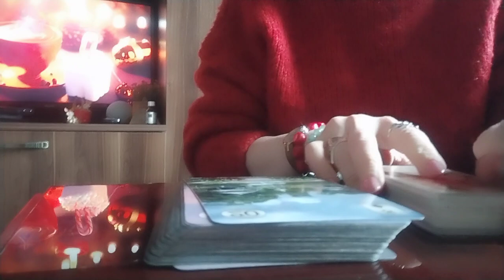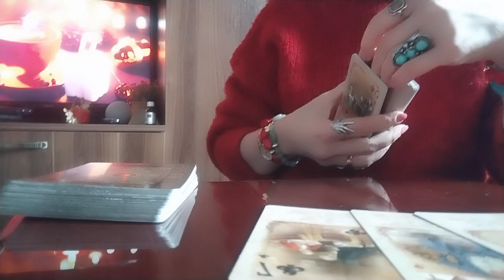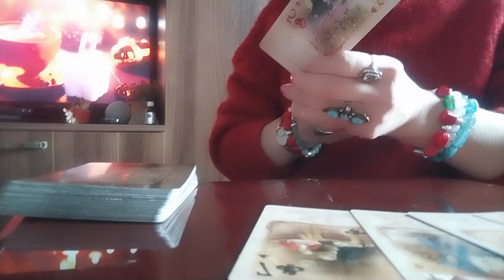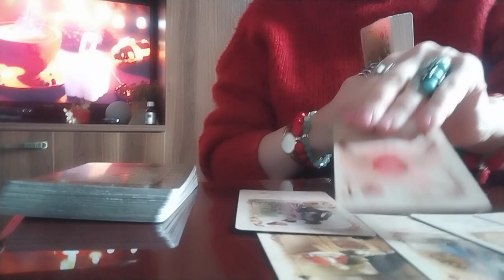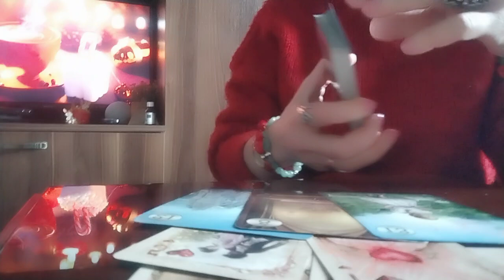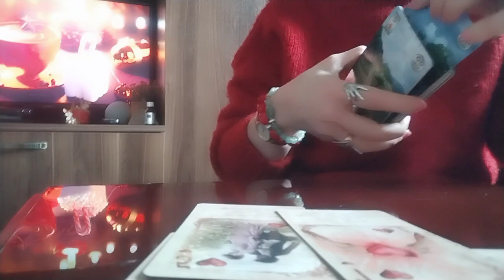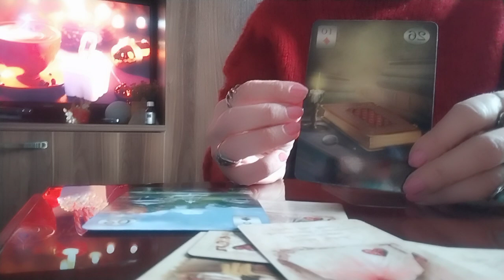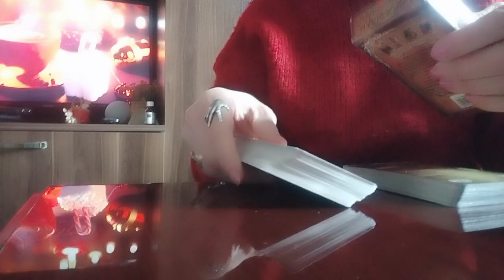როგორია მისი მონატრება და ფიქრები თქვენს მიმართ?/ტაროს გაშლა თქვენს ერთად ყოფნაზე💕🥰👩‍❤️‍👨